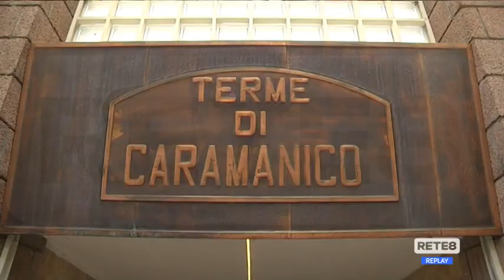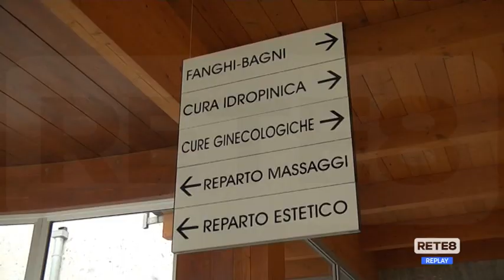Caramanico - Tre proposte per riaprire le Terme